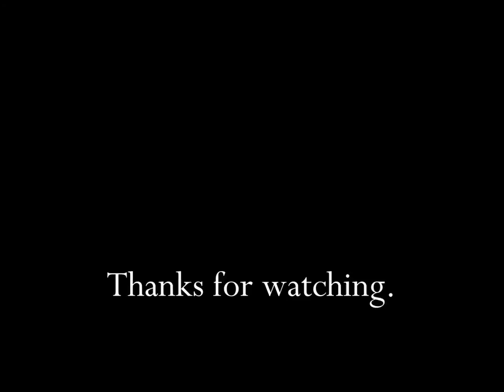Pillsbury Brands The Pillsbury Dough Boy 1999 Christmas TV Commercial HD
This is a 1999 Christmas tv video commercial from Pillsbury Brands and titled "The Pillsbury Dough Boy".